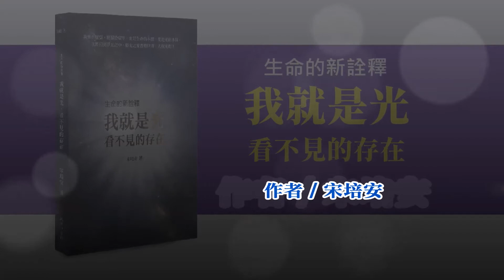05-我就是光 全書四大架構解析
我是藥師，習慣以治療的角度來分析事物。因此，從生理學的角度談靈性的架構，從病理學的角度來診斷人類的心病，最後以藥理學的角度提出解決之道，作為本書解說的層次。
本書其實是一帖解決人類問題的「藥書」，適合各種不同宗教人士閱讀，即使無神論者也可以了解生命的樣貌。